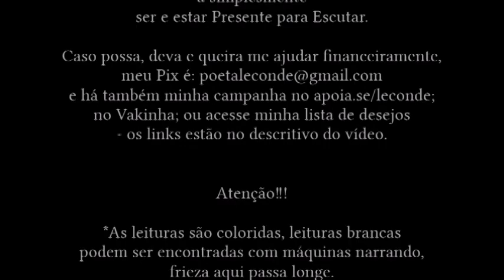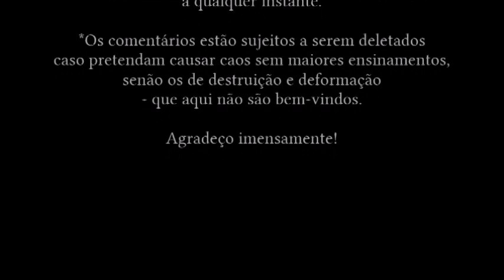Alceu Amoroso Lima • Meditação sobre o Mundo Interior | I a V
Leitura [Audiobook] do livro Meditação sobre o Mundo Interior - por Le Conde.
- O livro usado para leitura é da Editora Agir -

Música intro: J. Massenet - Thaïs - Meditation | Stéphane Tétreault & Valérie Milot